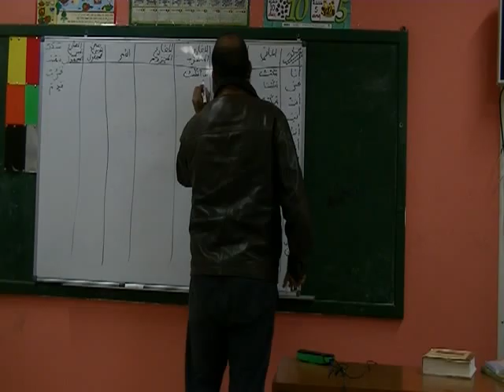جمعية العلوم الشرعية بحمام الشط الشيخ زهير الجندوبي الدرس9 في اللغة العربيةج2